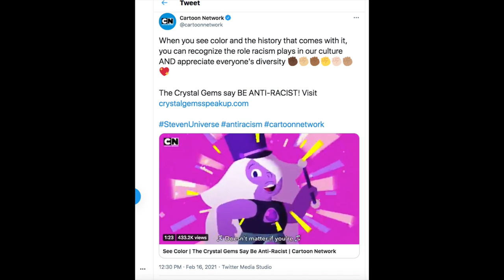Cartoon Network Teaches Kids Not To Be Color Blind